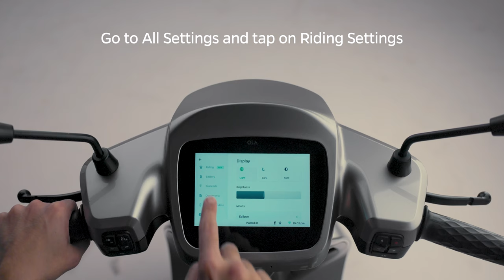How to use Advance Regeneration on the Ola Scooter?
Charge the scooter battery on-the-go with this MoveOS3 feature. Learn how you can get more range while slowing down the scooter with Advance Regeneration.